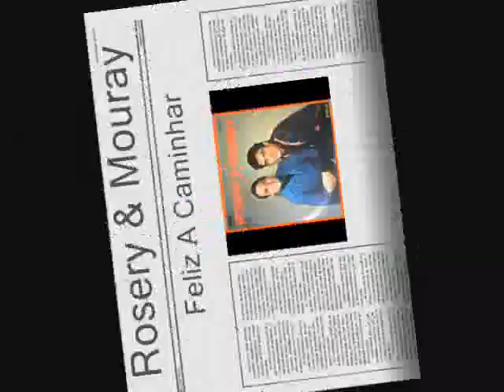Rosery & Mouray - Feliz A Caminhar